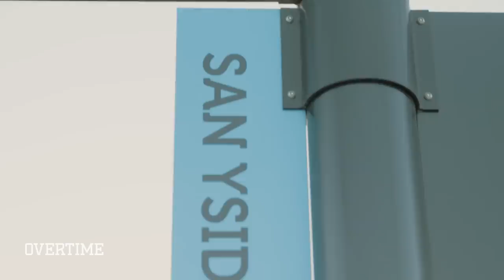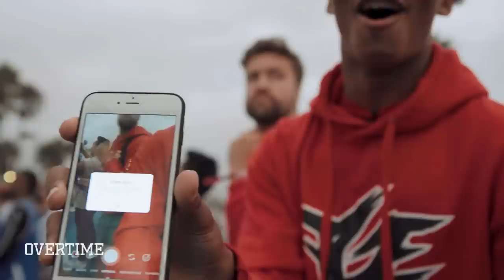"I'm The BEST PLAYER In High School Basketball." Mikey Williams STARS In His Own Reality Show 🔥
IT'S FINALLY HERE! This is the WORLD PREMIER of Fear Nothing with Mikey Williams!

If you follow OT, you probably know at least a little about our guy Mikey Williams. He's been big on the basketball scene since he was 13 dunking on kids way older than him. He was born and raised in San Diego where his paren...actually, I'm just let y'all watch the show. Mikey can tell his own story, and he does a great job at it too.

For real, this is one of the best things we've ever worked on at OT. I'm proud of it and I think you guys are gonna love it. Shoutout to Mikey and his family for letting us into their home and life. We appreciate you and we're your biggest fans.

We got a lot more on the way. Mikey's journey is about to be crazy, and you can be a part of it.

Lemme know what you think of episode 1 in the comments! All love!